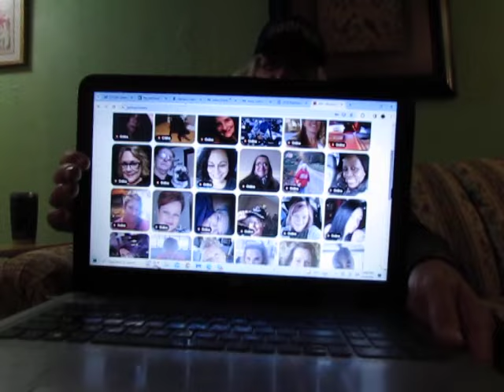A Doomsday Lonely Heart Endures Another Agonizing Valentine's Night in Hell in the End Times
In this year's broken-record Doomsday Valentine Whine, at least I don't need to worry about not getting a fucking valentine from the little red-haired girl that never came...